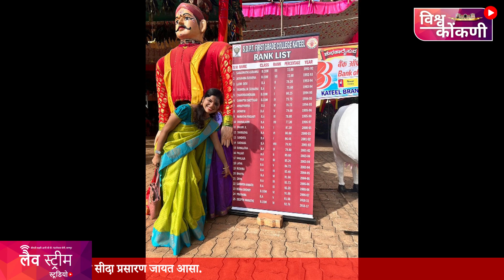काणी प्रेरणाची | Sandhya Kamath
Join us in this lighthearted and nostalgic episode as Sandhya Kamath takes us back to her school days, sharing unforgettable memories, academic challenges, and the humor that comes with it all. Known for her viral reels showcasing the funny dynamics between teachers and students, she walks us through how her own experiences shaped her creative journey.
Reliving school days, one laugh at a time!  Content creator Sandhya Kamath shares  the hilarious side of  her creative journey with host Jayashree.Pai.